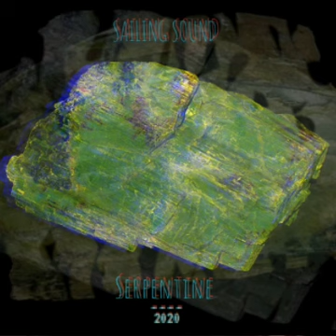Sailing Sound - Nicotine